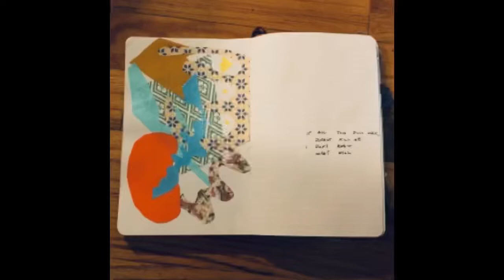Paper and Tears. Collage, ink drawings, and lyrics from 2018-2022.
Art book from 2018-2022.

Book, animation, and music by Dr. Evilletown